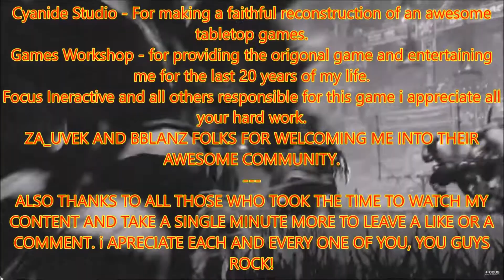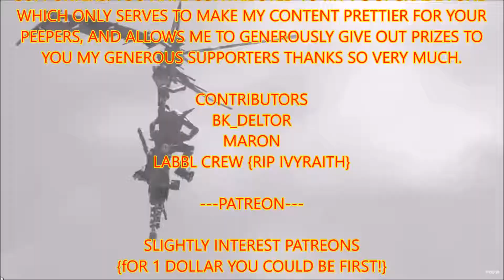BBLANZ ~ ANZAC OPEN III - Game 3 - Greenskins vs Bird Bashers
Hi Guys  and welcome to the awesomeness of Bloodbowl 2

Blood Bowl is a fantasy football game created by Jervis Johnson for the British games company Games Workshop as a
parody of American Football. The game was first released in 1987 and has been re-released in new editions since. Blood Bowl is set in an alternate version of the Warhammer Fantasy setting, populated by traditional fantasy elements such as human warriors, goblins, dwarves, elves, orcs and trolls and so much more.
[Synopsis provided from the wiki page]

The Blood Bowl League of Australia and New Zealand
Welcome to the BBLANZ League
The league is run.

All music and Audio added to my productions and not part of the
Youtube for this invaluable editing tool.  also support and would

PLEASE NOTE
If you have seen a Font or some Art that I am using and you
be happy to comply upon verification.
SPECIAL THANKS
Special Thanks to Royal, Vuxxy and all the peeps i sub for entertaining and inspiring me :)

Za_Uvek for all his dedication and hard work to running the BBLANZ.

My Fan Funders!
BK_Deltor
LABBL Crew (RIP IVY)
Maron

]Loyal Followers[
BBLANZ (Za_Uvek)

best.